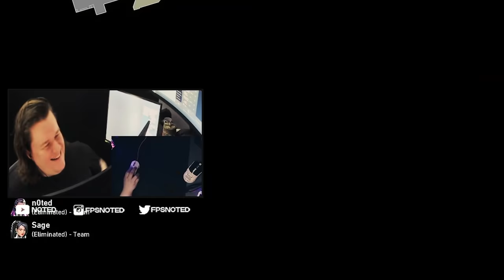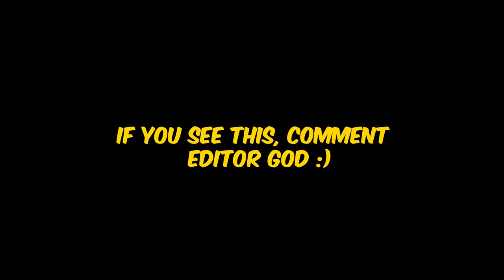Server Cleanup Special - Valorant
Valorant n0ted's AiM Playlist is on KovaaK 2.0 - Become a Human Aimbot